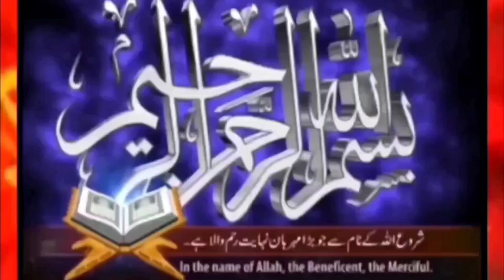Dolat mand aur ameer hone ka powerful wazifa Maulana Abid bilgrami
quick wazifa for  marriage
wazifa for  marriage to agree parents
shadi ka wazifa
wazifa for marriage soon
jaldi shadi ka wazifa
powerful wazifa for marriage
wazifa for rizq e halal
aulad kliye powerful wazifa
how to get a job
wusat e rizq ka wazifa
har beemari se nijat ka wazifa
Tamam mushkilaat hal karne ka wazifa
ism e ilahi ka mujarrib wazifa
ya latateef o ka mujarrib wazifa